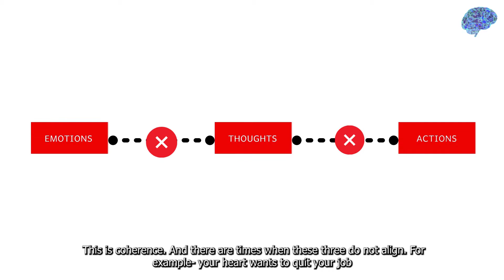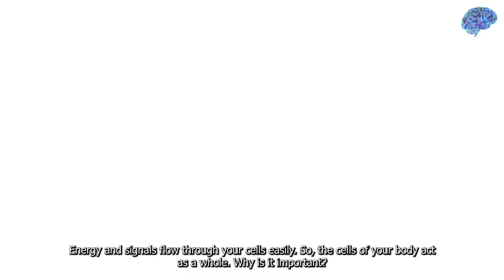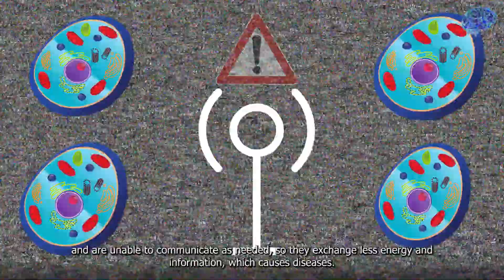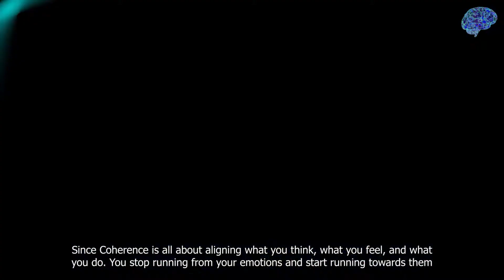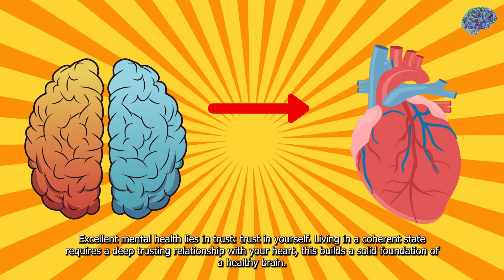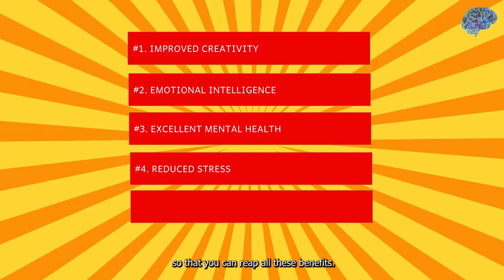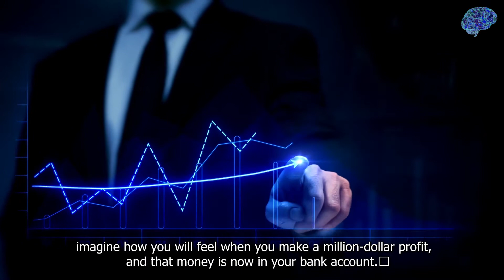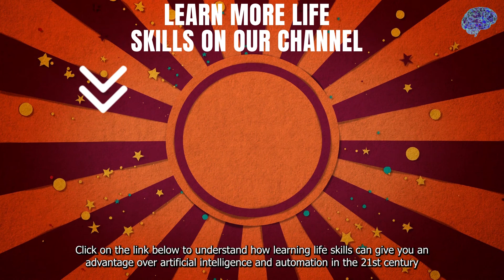Coherence- Golden ticket to excellent health, life, and career | Life Skills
Coherence is your golden ticket to excellent health, life, and career.  It is a way to live a healthy and happy life. There are times when your emotions are in perfect alignment with your thoughts and actions. In other words you can say your body, mind and spirit work in unison. That's the time when you feel you could move mountains. Eventually, you end up performing at your best, whether in sports, studies, or your job. This is coherence. And there are times when these three do not align. More or less, all diseases result from incoherence; however, you can regain your vitality and stop aging fast when you achieve a state of brain and heart coherence.

Key Moments:
00:00 - Introduction
03:04 - Benefits of Coherence
06:55 - How to achieve the state of coherence